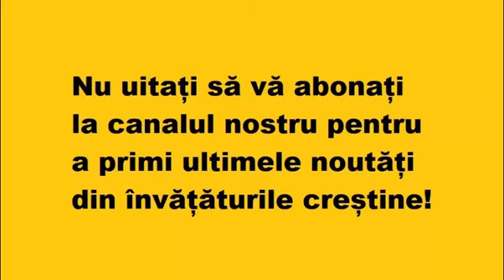Milostenia te ridică la cer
Parintele Sofian Boghiu

Extras din ”Un iconar de suflete”, Ed. Basilica, Sfânta Mănăstire Antim, Bucureşti, 2009.